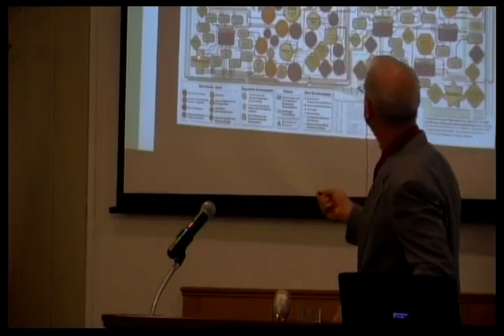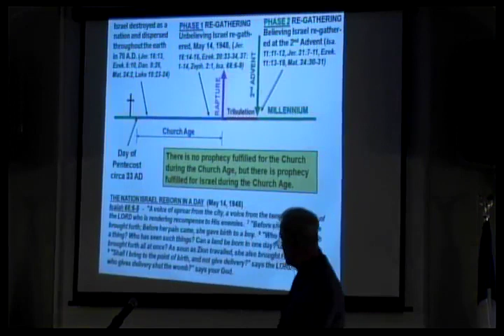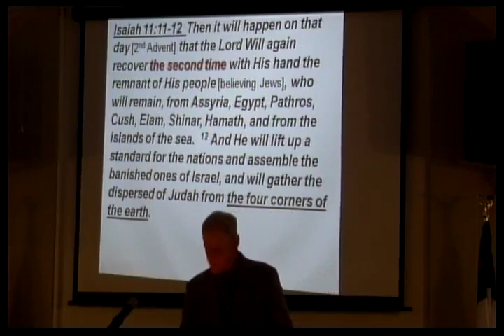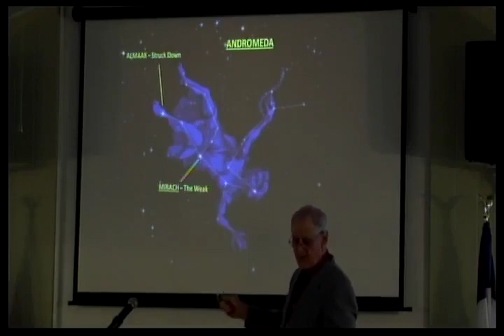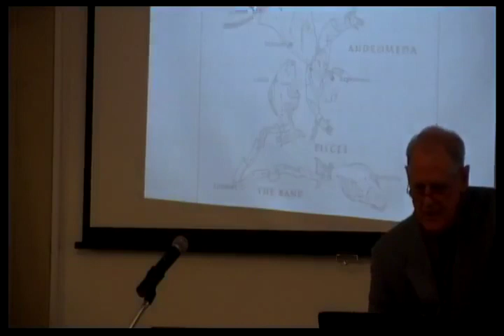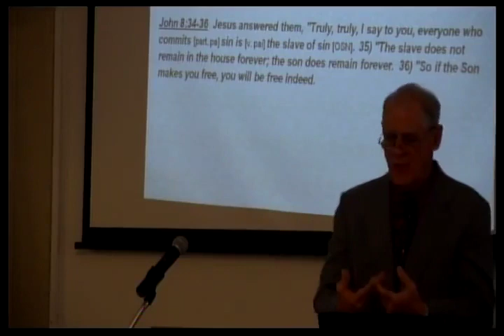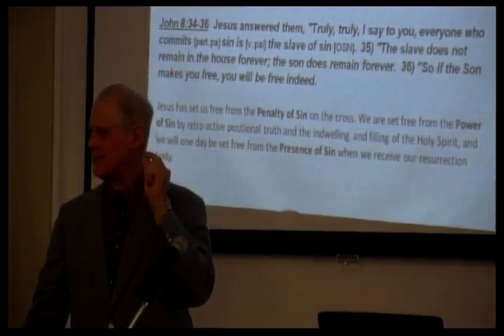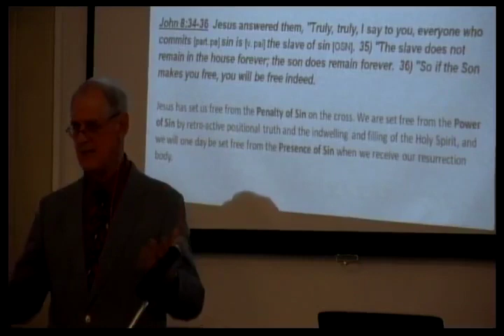STARS # 18 - Andromeda - “In Bondage and Affliction, Then Redeemed” 02-23-2014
WHAT THE STAR SERIES IS NOT ABOUT.  It is NOT about ASTROLOGY !

The Hebrew name for Andromeda is “The Chained”. The ancient names of the stars give witness to God’s original purpose for the constellation  =  Israel in bondage.
Read: Isaiah 51:21-52:3
Jeremiah 14:17   Therefore you shall say this word to them: 'Let my eyes flow with tears night and day, and let them not cease; for the virgin daughter of my people has been broken with a mighty stroke, with a very severe blow.
2 slides of ANDROMEDA on the Stars Series PP #17-18
Notice that Andromeda’s chains are broken. She will be delivered from her bondage and affliction. When Israel disobeyed God, He would punish them and not have mercy on them. But He will never abandon His people forever:
Romans 11:1-2   I say then, has God cast away His people? Certainly not! For I also am an Israelite, of the seed of Abraham, of the tribe of Benjamin.  2) God has not cast away His people whom He foreknew.
Psalm 94:14    For the LORD will not cast off His people, Nor will He forsake His inheritance.
Psa. 89:31-37   If they break My statutes And do not keep My commandments,  32) Then I will punish their transgression with the rod, And their iniquity with stripes.  33) Nevertheless My loving- kindness I will not utterly take from him, Nor allow My faithfulness to fail.  34) My covenant I will not break, Nor alter the word that has gone out of My lips.  35) Once I have sworn by My holiness; I will not lie to David:  36) His seed shall endure forever, And his throne as the sun before Me; 37) It shall be established forever like the moon, Even like the faithful witness in the sky." Selah  God validated His word with His faithful witness in the sky!
The problem with many people is that they are like the Jews were, they don’t know that they are in bondage.
John 8:31-34  Then Jesus said to those Jews who believed Him, "If 3rd you abide in My word, you are My disciples indeed.  32) "And you shall know the truth, and the truth shall make you free."  33) They answered Him, "We are Abraham's descendants, and have never been in bondage to anyone. How can you say, 'You will be made free'?"
The Jews were in bondage to Egypt for 430 years, they were taken into captivity in Babylon for 70 years, they were under bondage to the distortions of the Mosaic Law, and they were under Roman occupation at the time Christ was speaking to them and yet they said they had never been in bondage to anyone. Christ ignored what they said and stuck to the main issue, they were in bondage to sin.
John 8:34-36  Jesus answered them, "Truly, truly, I say to you, everyone who commits  [part. pa]  sin is  [v. pai]  the slave of sin  [OSN].  35) "The slave does not remain in the house forever; the son does remain forever.  36) "So if the Son makes you free, you will be free indeed.
Jesus has set us free from the Penalty of Sin on the cross. We are set free from the Power of Sin by retro-active positional truth and the indwelling and filling of the Holy Spirit, and we will one day be set free from the Presence of Sin when we receive our resurrection bodies.
Millions of believers are in bondage today but we don’t call it bondage, we call it addiction. People are addicted to alcohol, caffeine, nicotine, prescription drugs, marijuana, cocaine, heroin, video games, gambling, texting, surfing the internet, pornography, television, junk food, facebook, twitter, football, soap operas. . .
1 Corinthians 6:12  All things are lawful for me, but not all things are profitable. All things are lawful for me, but I will not be mastered by anything.
2 Peter 2:18-19  For speaking out arrogant words of vanity they entice by fleshly desires, by sensuality, those who barely escape from the ones who live in error,  19) promising them freedom while they themselves are slaves of corruption; for by what a man is overcome, by this he is enslaved.